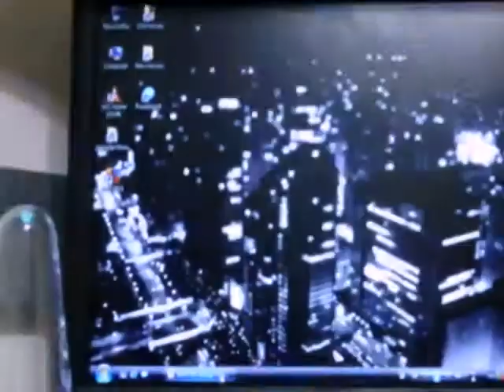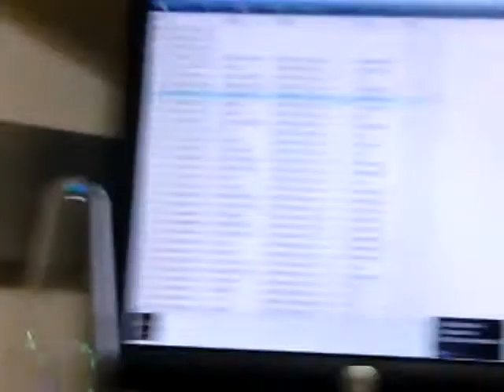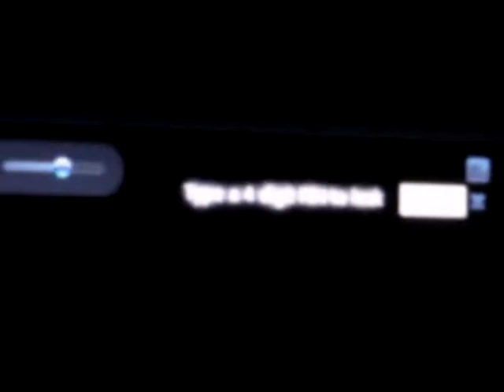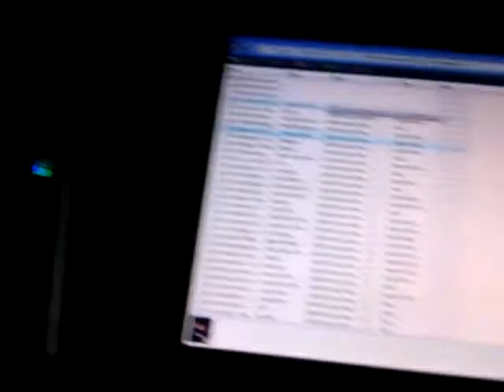Dubstep on the computer